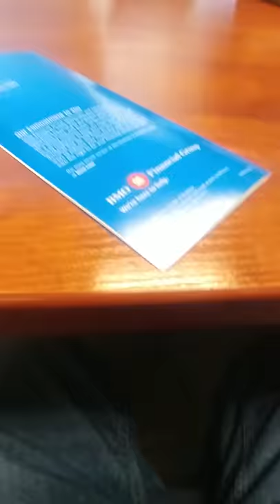BMO Bank Of Montreal Discrimination Against Muslim People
This is how I was treated by the manager at BMO Miss Southwood. I had a long beard at the  time of the incident. So they held my money for no good reason after the 7 business day hold period. The two managers clearly conspired against me as the first manager Mr. Doan refused to verify my cheque with cooperating bank which was TD. He instructed the other manager to not release my money before the holidays. They held my money illegally and Miss Southwood also went as far as telling me cancel the cheque and go to another bank. She then called the police and falsely accusing me of assulting her and called her employees into her office just doing some kind of act.  She actually tried to have me thrown in jail over the holidays, the police confirmed that she wants me to go to another bank. She told me to call customer service which I did and the person at customer service said that the manager can release the funds. This is a Clear case of absolute bias Discrimination and at the least an abuse of power in which these employees dispised and hated me for no reason and concouked stories to ruin my life and my families lives. The worst part is that after presenting my case to the Human rights commission , this comission or the people working there are on the same team as the big Banks and as a result deemed my case as being frivolous. Those employees need to be fired ,as you can see in the video, I just wanted an explanation of what was going on with my cheque and she was giving me the silent treatment and after that she backed herself into the corner of her office waving her arms in the air acting like she was in trouble which you can view on the bank. Cameras. Im just sitting in the chair and asking questions about my funds so that I can withdraw a small amount for the Christmas Holidays.